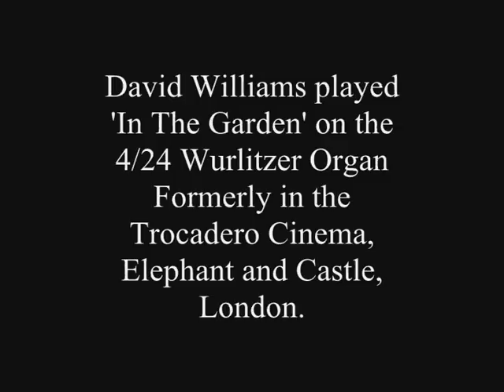David Williams - Plays the Theatre Organ - 'In The Garden'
David Williams plays 'In The Garden' on the 4/24 Wurlitzer pipe organ originally installed in the Trocadero cinema Elephant and Castle. Although currently in the process of being installed into the Troxy, Stepney in London, here it is seen in the Edric Hall of the South Bank University London.